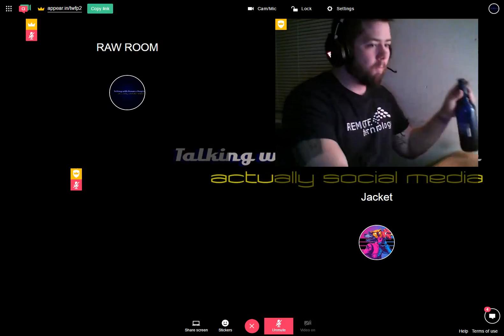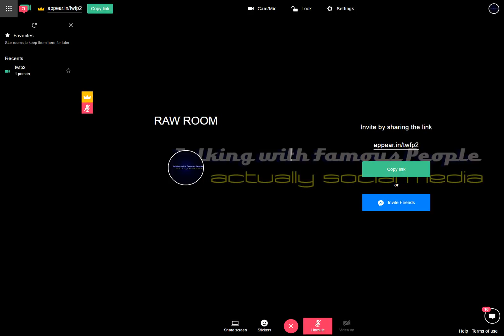Raw Room Two Recording 2017-04-10 18-31-49-528